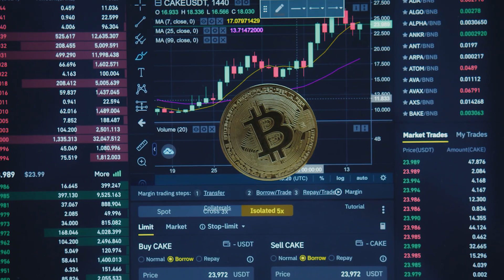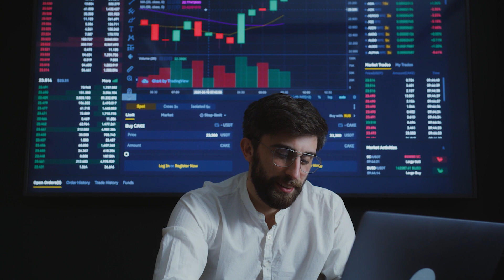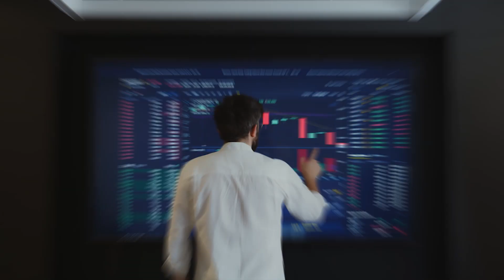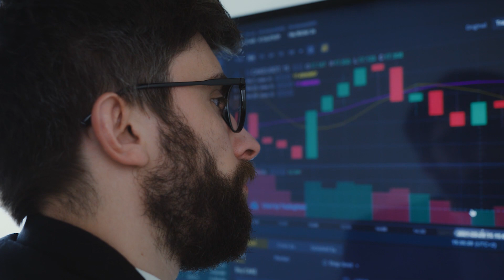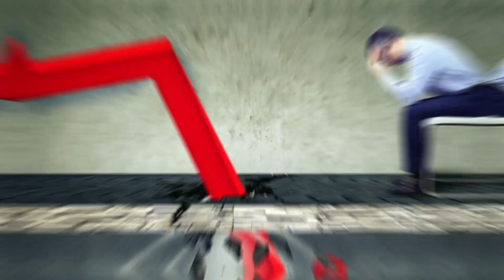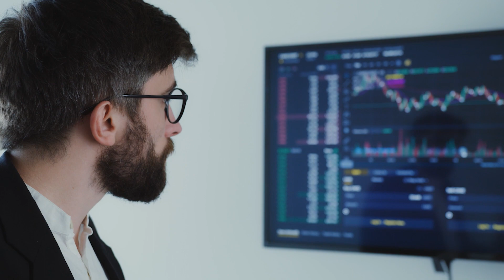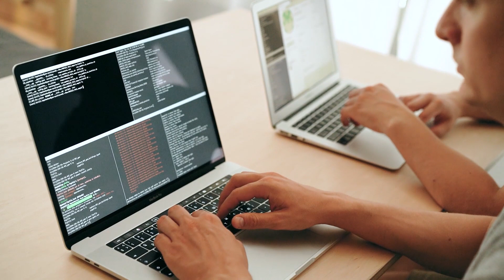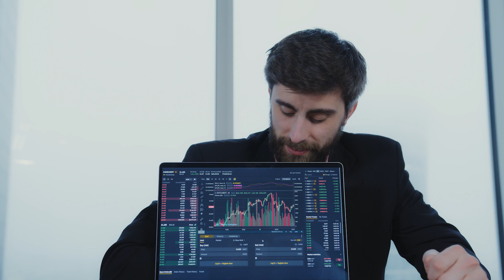Crypto SCAMS Explained || What is a Crypto Rug Pull??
I'm sure some of you are wondering... What is a Crypto Rug Pull??

Here on Crypto Kings, our team works tirelessly to be your one stop shop for crypto! Today we are talking about Crypto Scams Explained! What is a Crypto Rug Pull??... and so much more of your questions will be answered!

What is a Crypto Rug Pull??? Stick with us because today's video will be all about... Crypto Scams Explained!